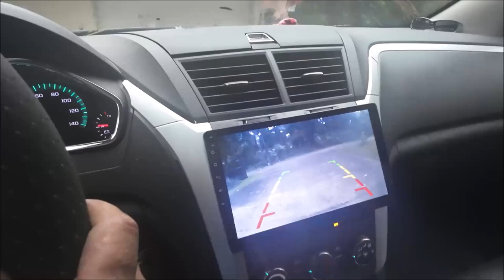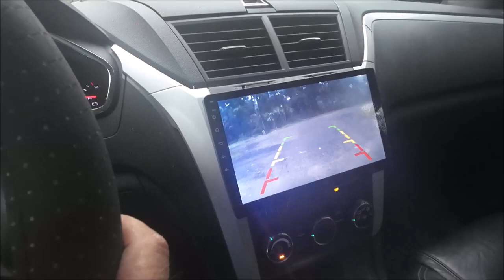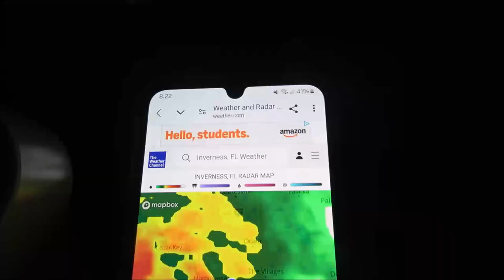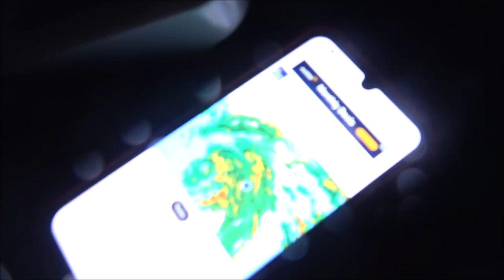Hurricane Debbie Vlog And Update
Sorry some of the footage is dark, but that's what happenes when it's night time, lol.